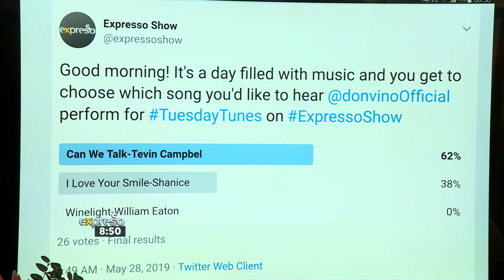Dino Vino Prins Performs "Can We Talk" by Tevin Cambell